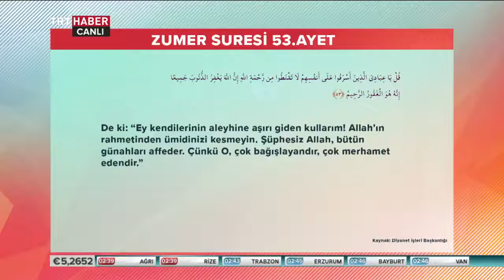HOCAMIZIN TÖVBE VE FERAHLAMAMAK İÇİN OLAN SOHBETİ ~ Şifaya vesile Saraçoğlu